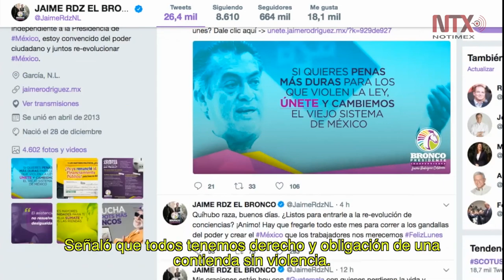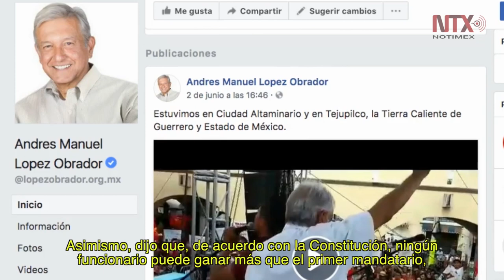Corte Informativo Electoral 04 de junio